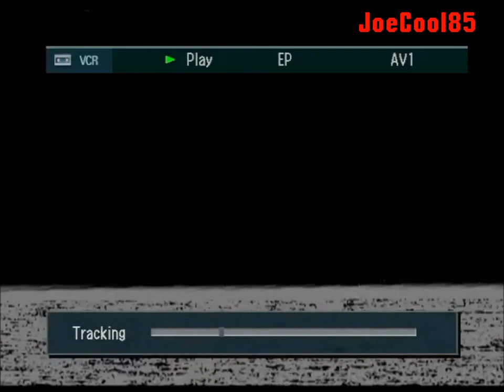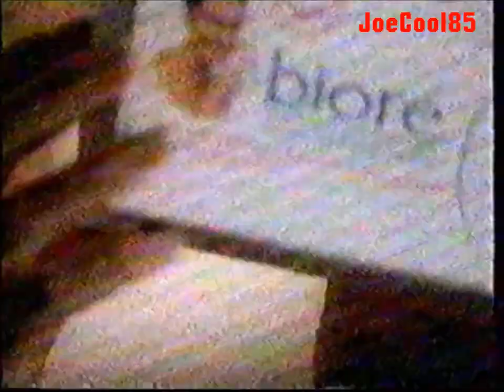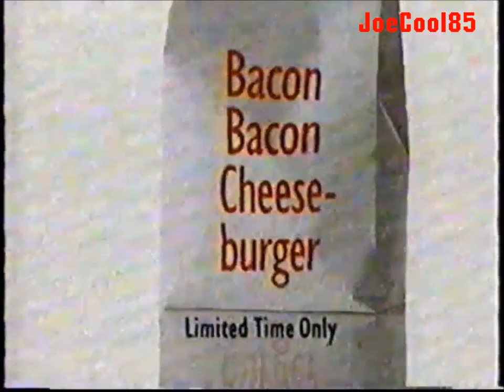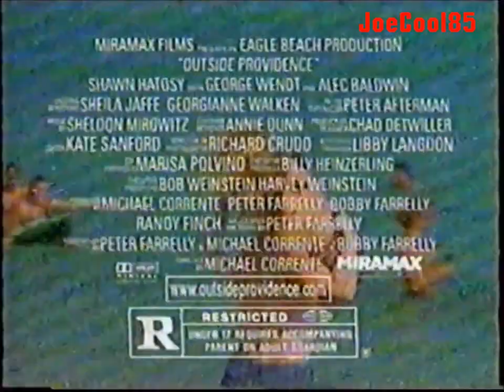KCRA FOX 35: August 28, 1999 Commercial Break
During "MadTV".